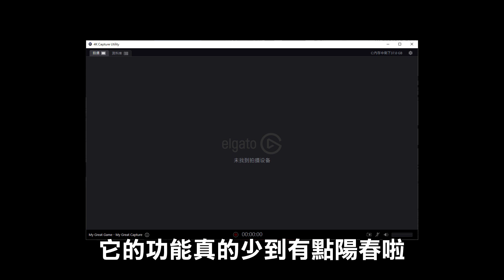免電腦錄製 4K HDR？Elgato Game Capture 4K60 S+ 遊戲擷取盒｜開箱 Spotlight｜EP.98【XFastest】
【本集產品：Elgato Game Capture 4K60 S+ 遊戲擷取盒】
4K 解析度越來越普及，由其是家用主機這塊，早在三年前就有 PS4 Pro 或 Xbox One X 打響地一聲號角。但要如何把這份感動傳給朋友們，如果沒有很好的設備，讓人不禁喊出「我太難了」，XF這次要帶給玩家的是不用電腦就能錄製 4K HDR 影片的 Elgato Game Capture 4K60 S+ 遊戲擷取盒！

開箱Spotlight，三分鐘短開箱，輕鬆掌握新科技！

快來 Follow XF！